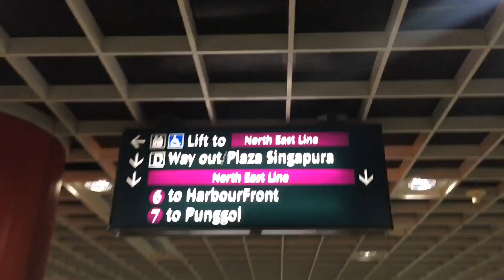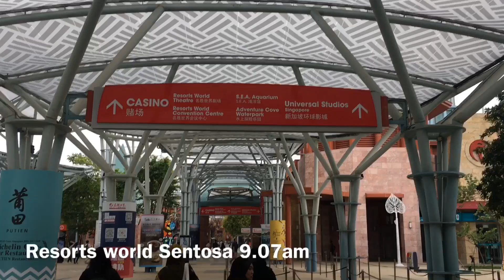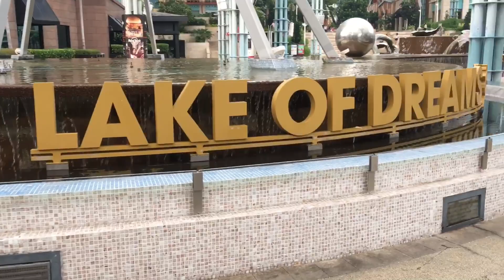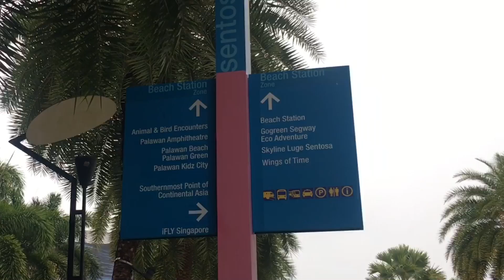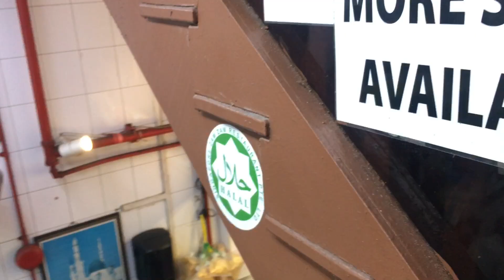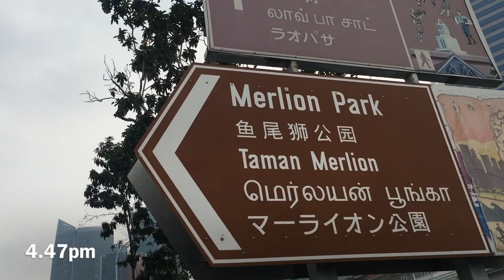A Day Trip To Singapore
14 September 2019
We decided to backpacker together & Singapore was our list to travel.
Alhamdulillah.

We enjoy all the moments travelling here.

Credit song:
1) Adventure by Matthew Parker
2) On My Wat by Alan Walker, Sabrina Carpenter & Farruko